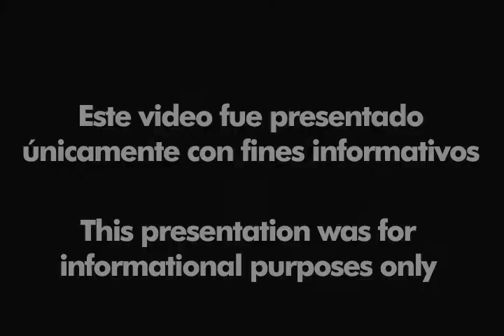Película Tarata: Alfombra roja del Avant Premiere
(14 de Septiembre 2009). Se realizó la Presentación Oficial del filme peruano Tarata con la presencia de sus protagonistas, Gisela Valcárcel, Lorena Caravedo, Miguel Iza, Ricardo Ota y Silvana Cañote. Entre los asientes a la premier estuvieron la ministra de la Producción Mercedes Aráoz, Cristian Rivero entre otros.